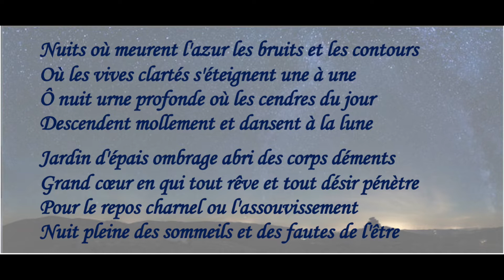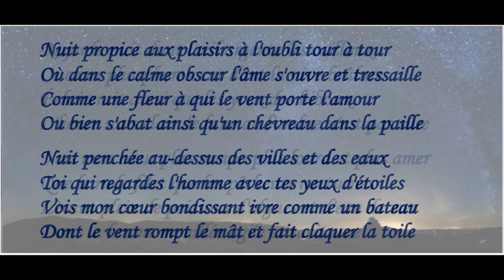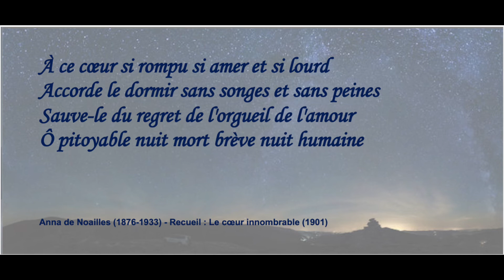À la nuit - Anna de Noailles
Poème de Anna de Noailles (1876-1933) - Recueil : Le cœur innombrable (1901)